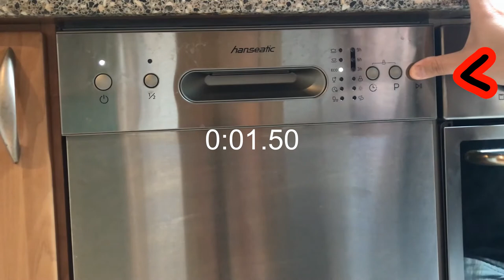Hanseatic Spülmaschine Härtegrad einstellen Geschirrspüler Wasserhärte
Hier wird die Härtegradeinstellung gezeigt.